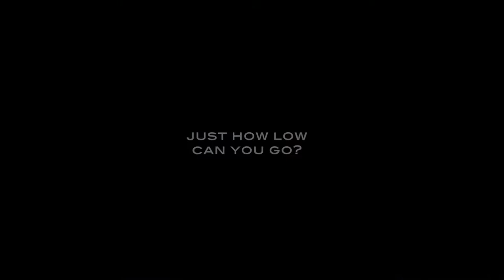CHAPARRAL SSX ELECTRIC TOWER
All new for 2015, our new Electric Arch Tower is the answer when you've got to navigate shifting tides or store your boat in a boathouse.